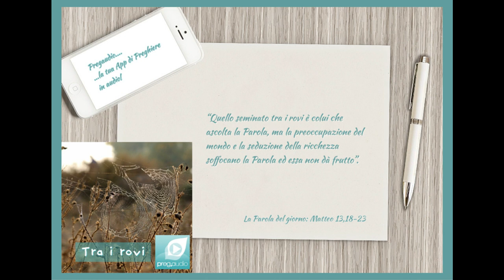Vangelo del 28 Luglio 2023: Matteo 13,18-23 con il commento di don Franco Mastrolonardo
In quel tempo, Gesù disse ai suoi discepoli:
«Voi dunque ascoltate la parabola del seminatore. Ogni volta che uno ascolta la parola del Regno e non la comprende, viene il Maligno e ruba ciò che è stato seminato nel suo cuore: questo è il seme seminato lungo la strada. Quello che è stato seminato sul terreno sassoso è colui che ascolta la Parola e l’accoglie subito con gioia, ma non ha in sé radici ed è incostante, sicché, appena giunge una tribolazione o una persecuzione a causa della Parola, egli subito viene meno. Quello seminato tra i rovi è colui che ascolta la Parola, ma la preoccupazione del mondo e la seduzione della ricchezza soffocano la Parola ed essa non dà frutto. Quello seminato sul terreno buono è colui che ascolta la Parola e la comprende; questi dà frutto e produce il cento, il sessanta, il trenta per uno».